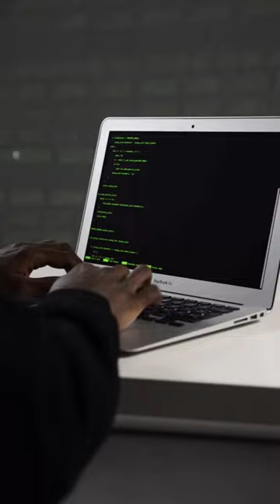150 Typing speed Bullet train sa bhi speed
150 Typing speed Bullet train sa bhi speed